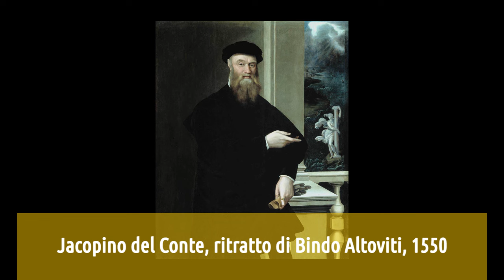Musée des beaux arts di Montréal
Nuovo video della serie curata da Artesplorando, interamente dedicata ai musei e alla loro esplorazione. In questo approfondimento scopriremo 10 opere del Musée des beaux arts di Montréal 😄 ▼▼CONTINUA SOTTO▼▼

Il Musée des beaux-arts di Montréal è una delle più importanti collezioni di pittura canadese ed europea del paese. L’eccellente esposizione di arte francese riflette la posizione di Montréal quale maggiore città di lingua francese del Canada.
Troverai un commento alle opere:
- Jacopino del Conte, ritratto di Bindo Altoviti, 1550
- El Greco, Ritratto di gentiluomo della Casa de Leiva, 1580
- Helen Galloway McNicoll, all'ombra della tenda, 1914
- Pieter Bruegel il Giovane, ritorno dalla locanda, 1620 c.
- Nicolas Poussin, paesaggio con uomo spaventato da un serpente, 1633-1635
- Rembrandt, ritratto di giovane donna, 1665 c.
- Giambattista Tiepolo, Alessandro e Campaspe nello studio di Apelle, 1725-26
- Alfred Sisley, autunno: rive della Senna vicino a Bougival, 1873
- William-Adolphe Bouguereau, ritratto dell'artista, 1879
- Camille Pissarro, veduta della piantagione di cotone Oissel dintorni di Rouen, 1898

LETTURE CONSIGLIATE